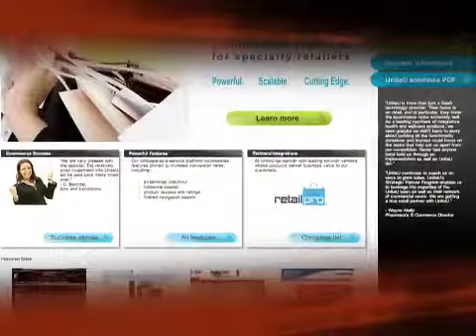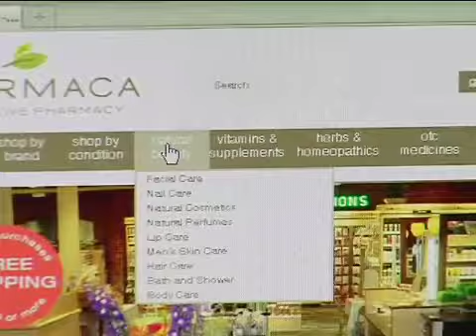UniteU 3 4 010711 comp